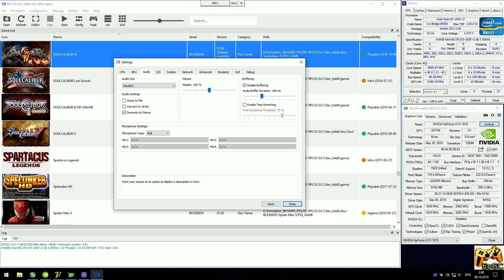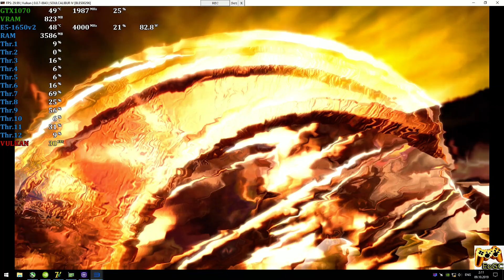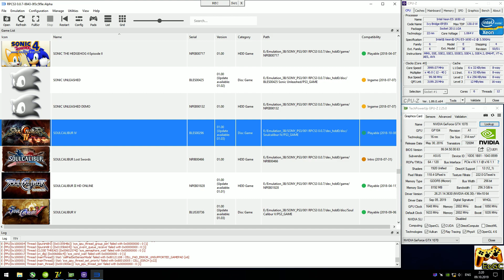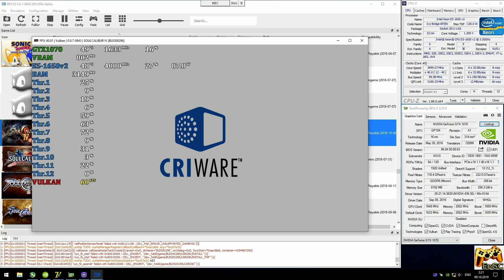RPCS3 0.0.7 [PS3 Emulator] - Soulcalibur IV [4K-Gameplay] E5-1650v2 #11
PC-Specs
CPU: Intel E5-1650v2 @ 4.0 GHz (MB X79 Deluxe 6.11),
CPU Cooler: Arsylid CN609P @ 1200rpm,
RAM: 4x4GB DDR3-1866 MHz (HyperX Savage),
GPU: Nvidia GTX 1070 8GB (ASUS ROG Strix),

Game
Soulcalibur IV \ Soulcalibur 4 (PS3)
Status: Playable \ Ingame (Progress)
Scale Resolution 300% (2160p-UHD)
Explain
Realtime Footage
Recording: ShadowPlay
Monitoring: MSI Afterburner + RTSS
PS
В целом работает отлично.
Ждем обновлений :)